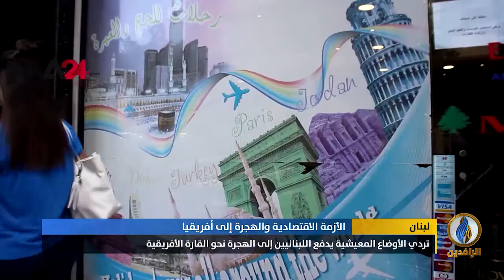تقرير إخباري.. تردي الأوضاع المعيشية يدفع اللبنانيين إلى الهجرة نحو القارة الأفريقية